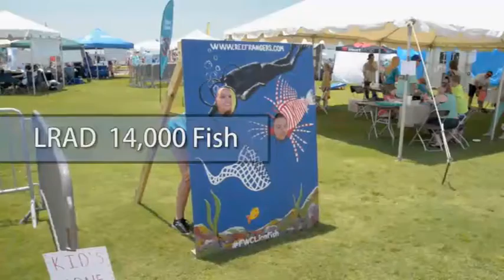FWC crowns Lionfish King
Video courtesy of Florida Fish and Wildlife.